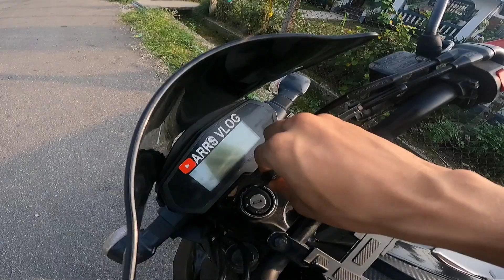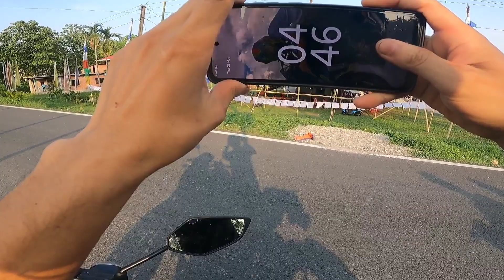Buddha Purnima /Sakela Vlog || ktm Duke 200 crashed 😶‍🌫️